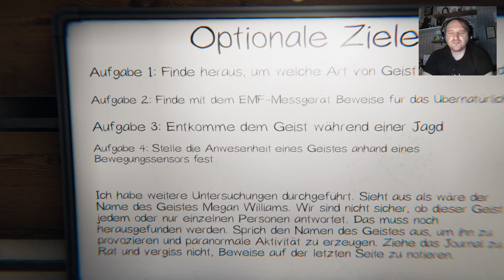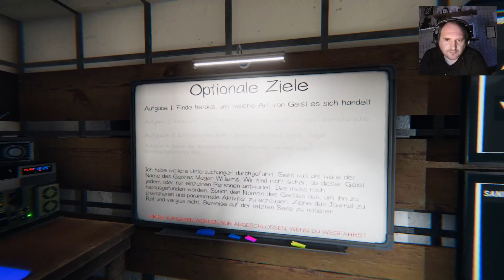Phasmophobia 20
Ghostbusters war gestern.

Bei Phasmophobia ist man ein Team das für die Geisterjäger alles vorbereitet indem sie herrausfindet um welchen Geist es sich handelt.

Und ich mag das Farmhouse nicht weis garnicht wieso